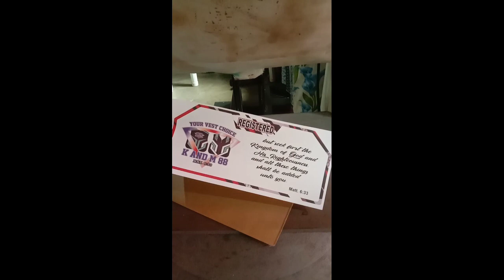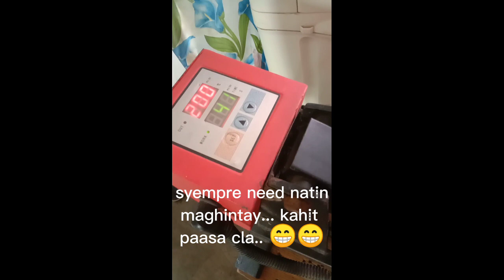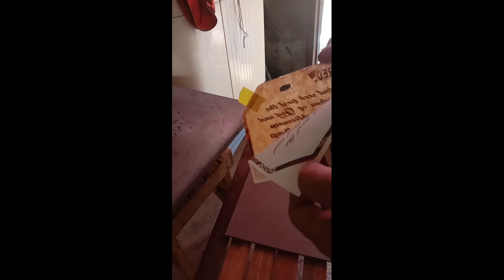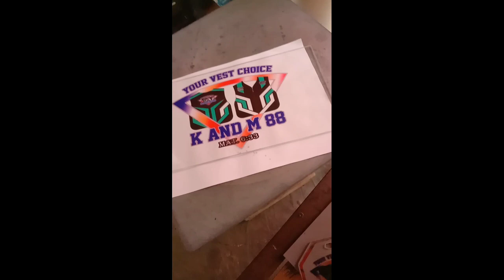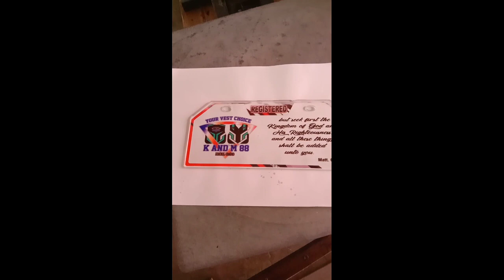Acrylic for sublimation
Wala ka ba cutter plotter pero may magpapagawa ng temporary plate..

try this one.. acrylic for sublimation
pwede sa plaque... acrylic trophy..
house plate and mini plate